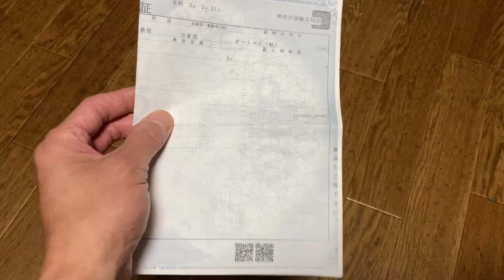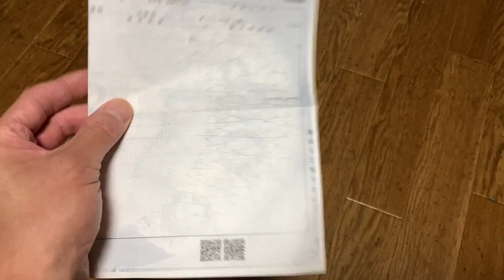北海道キャンプツーリング装備紹介２～フルパニアの中～【モトブログ】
北海道キャンプツーリングに持っていく、

ヴェルシスX250ツアラーのフルパニアフルパニアの中を紹介します！